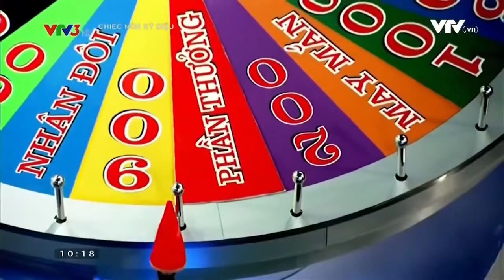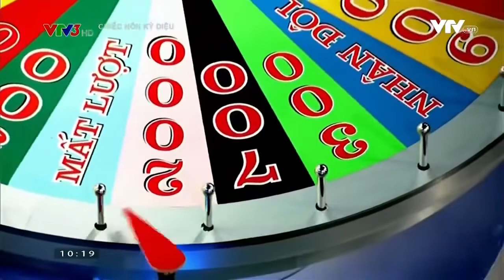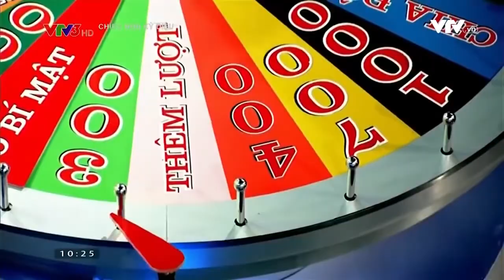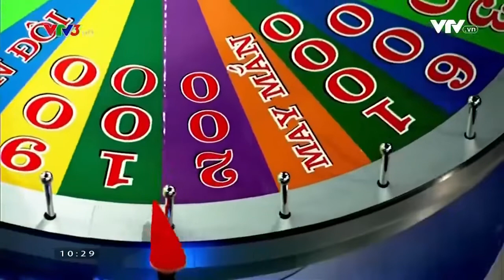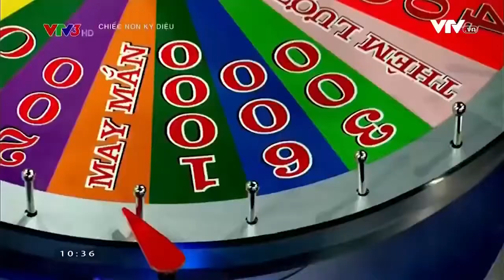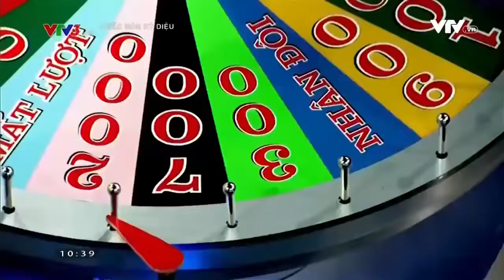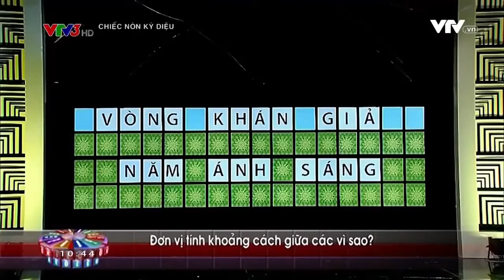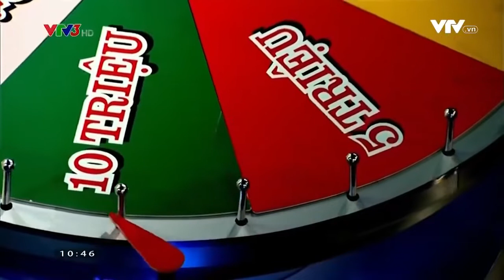cnkd so dac biet ngay 3 09 2016